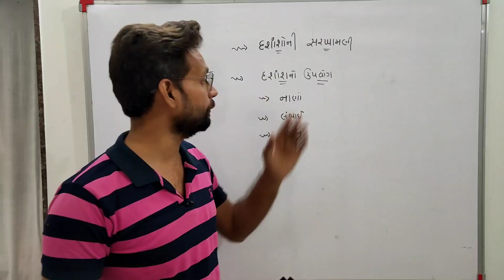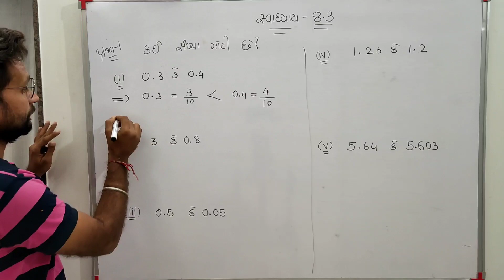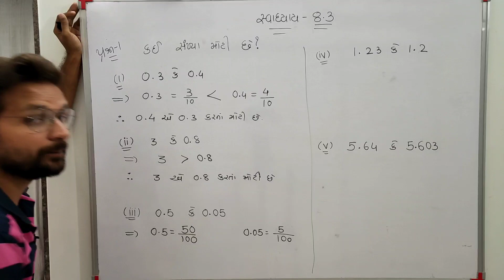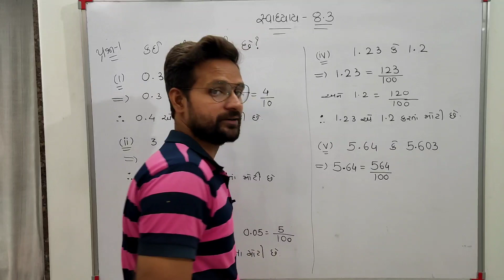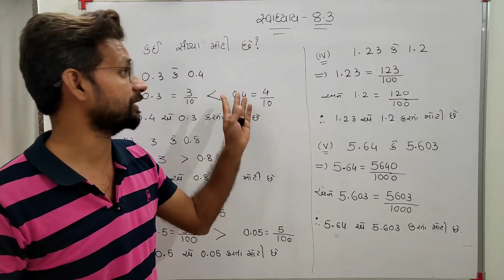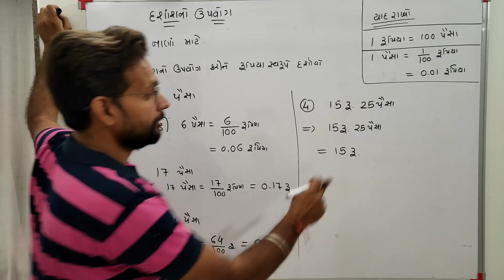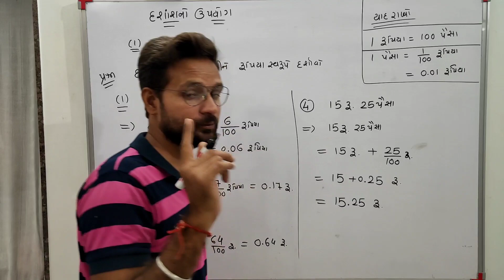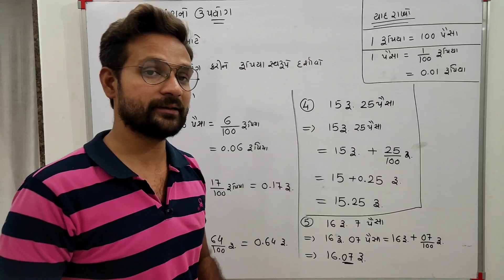Std 6 Maths Ch 8 | ભાગ - 6 | દશાંશ સંખ્યાઓ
ગણિત વિષય માટે...

 *વિશેષ નોંધ*

ગણિત વિષય ના વિડિયો માટે વ્હોટસએપ ગ્રુપ માં જોડાવા માટે નીચે આપેલ લિંક ઉપર ક્લિક કરો

અથવા

Facebook માં સર્ચ કરો M4Manan

 *આભાર*